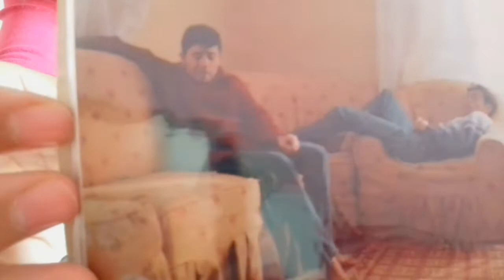Mahilig nga ba ang mga Turkish sa ano. ....... ( hulaan niyo ) ahahaha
HELLO PO😊
MATAGAL NA PO ANG VIDEO NA ITO, SALAMAT SA MGA NANOOD😍